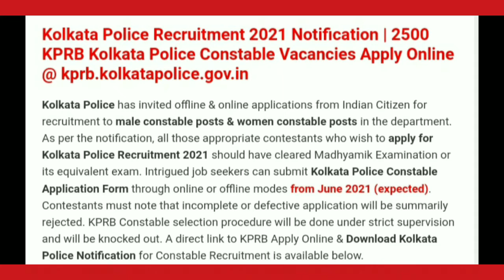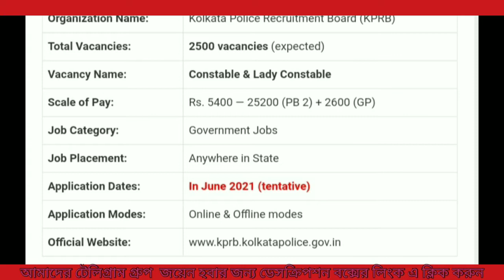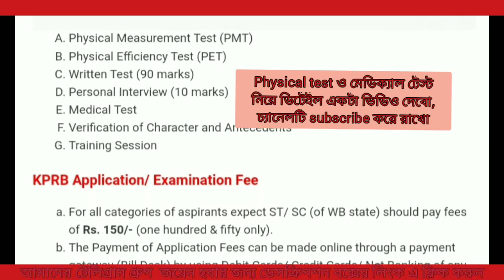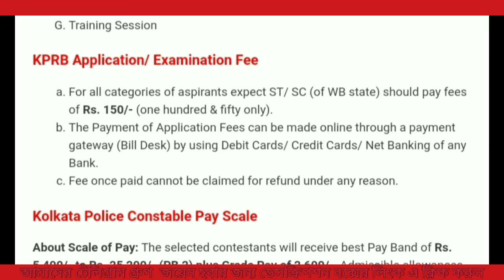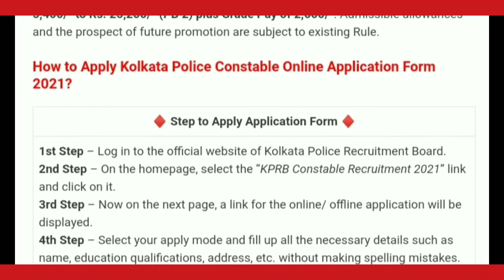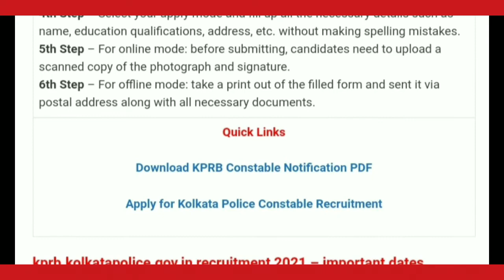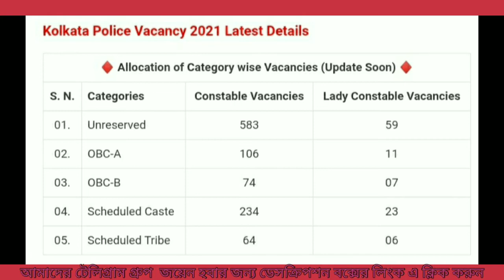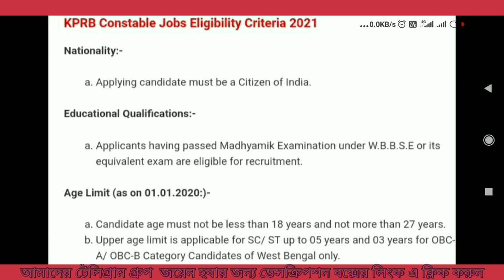kolkata Police Requirement 2021 || application form fillup, selection process, Eligibility criteria,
kolkata Police Requirement 2021
full details of kolkata Police Requirement 2021
constable requirements 2021, application form fillup online offline, selection process, physical efficiency test, physical maserment test, written test, medical test, personal interview, west bengal police requirements 2021, age limit, catagory wise vacancy, lady constable, constable, SI requirements west bengal government job ,
কলকাতা পুলিশ নিয়োগ 2021